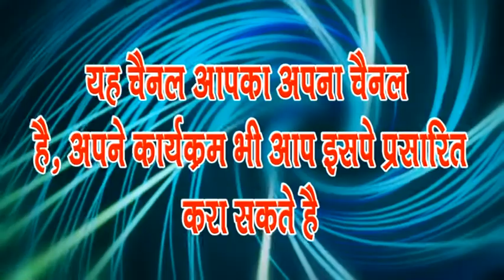सभी सब्सक्राइबर्स को दिल से धन्यवाद🙏